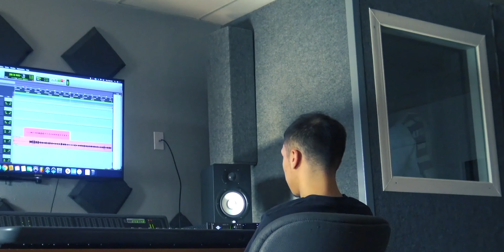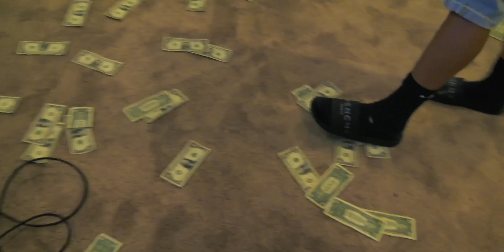RARE ThouxanBanFauni x Warhol.ss Denver vlog INTERSTELLAR Tour April 4, 2019 (Rare Fauni freestyle)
Got to spend the weekend with Fauni x warhol.ss and I filmed everything.